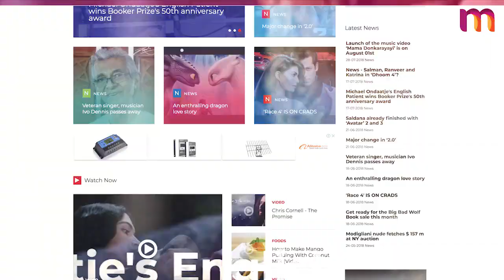Mirror Arts New Office Opening | 2018-10-20 | Mirror Arts News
Sri Lankan Entertainment Channel